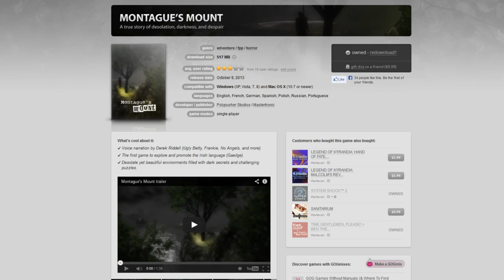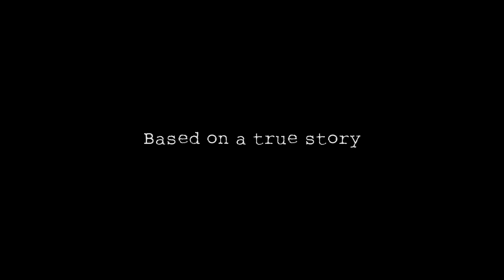Montague's Mount Review - VZed Reviews- VZedshows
Pokemon X and Pokemon Y have just come out, as well as Ace Attorney 5, and yet Mountague's Mount needs to be reviews. Montague's Mount is a first person adventure puzzle game, with elements of horror.  The game promised strong atmospheric presence and challanging puzzles, so, you know, how i could i resist.